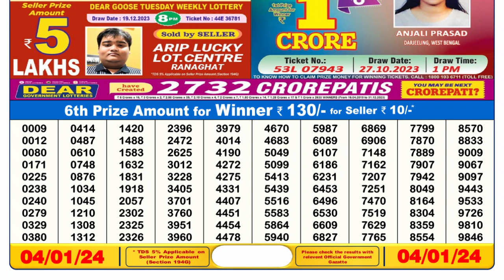Dear Lottery Sambad 6pm today 04.01.24 Nagaland State Lottery Result